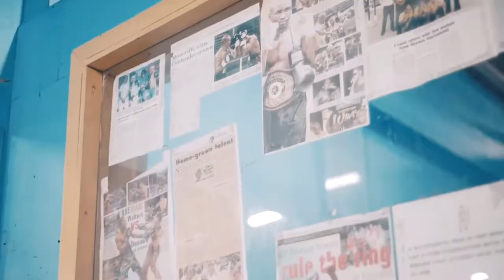Bobby 6ix - God Bless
Prod by: Mr Rankin & Lampshade Muzic

Mix and Mastered: By Lampshade Muzic

Video Shot and Directed By: Dark Moon Cinema
Big Up Heavy D Promotion